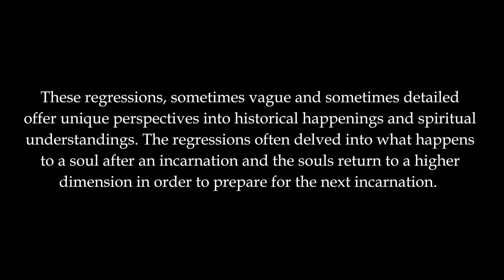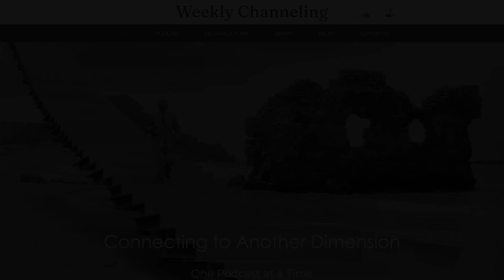Hypnosis Age Regression - (11) ANCIENT POLYNESIAN SPEAKS (An Excerpt) -Guided by Don Weldon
Regression Guided by: DON WELDON, Creative Guidelines (no longer operating)
Art Credit: MichaelJoyArt.com
Collage Title: SHIPWRECK

These tapes have not previously been released to the public.

Don Weldon’s metaphysical center, Creative Guidelines offered many classes and workshops during its decades long operation. Along with those offerings, Don and his close colleagues sometimes recorded personal hypnosis induced age regressions into one another’s past lives.

These regressions, sometimes vague and sometimes detailed offer unique perspectives into historical happenings and spiritual understandings. The regressions often delved into what happens to a soul after an incarnation and the souls return to a higher dimension in order to prepare for the next incarnation.

This private collection of tapes were given to Michael Joy by one of the last few living people who were associated with Don’s group in the 1970s. In the early fall of 2023, Michael traveled to Phoenix, Arizona to meet with and personally collect these tapes from Fran, a former partner of Dons. Thanks to Fran’s personal recordings and her willingness to share this archive of private discoveries, we are given access to her very intimate experience.

Thank you Fran.